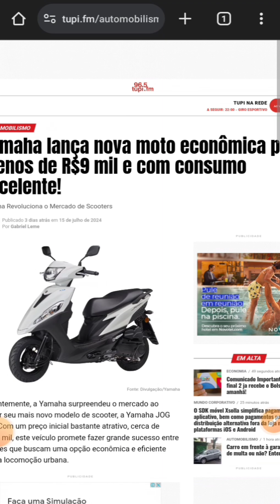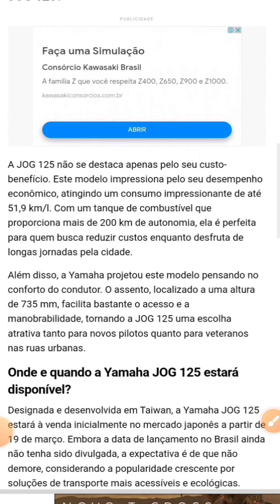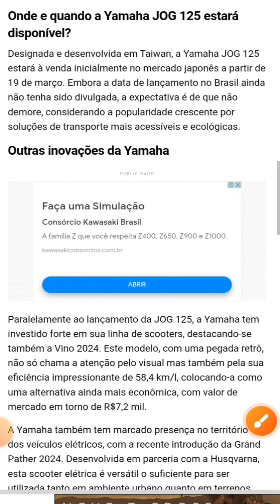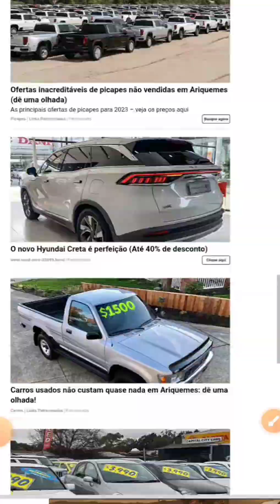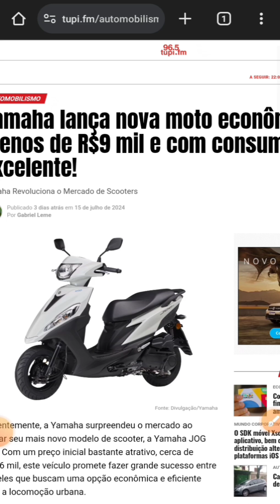nova yamaha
Nova yamaha Jog 125, precinho acessível   no mercado externo , é uma pena que não é  fabricada no Brasil, mas quem sabe né,   pode vir ao Brasil ...